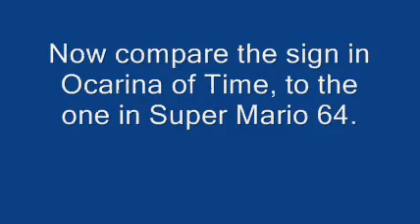L is Real in Legend of Zelda Ocarina of Time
Or at least the sign is.